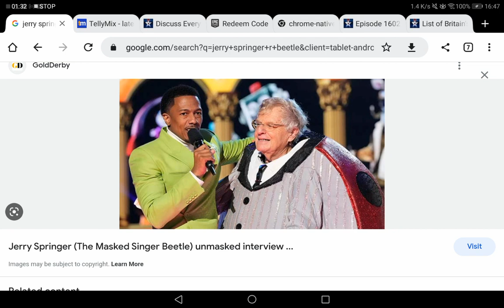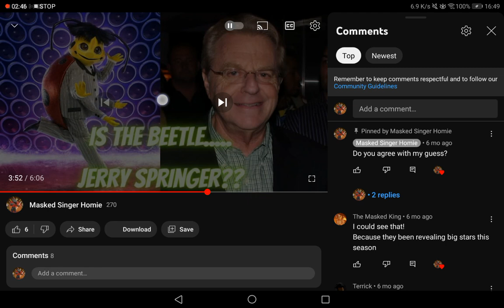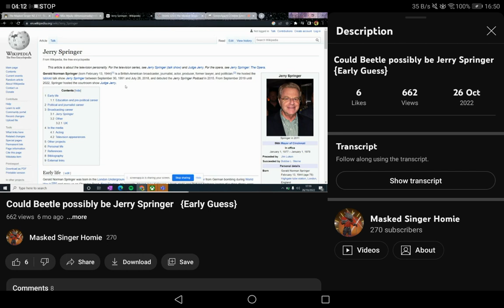Jerry Springer aka The Beetle has Died 😭😭😭😭😭😭😭😭😭😭😭😭😭😭😭😭💔